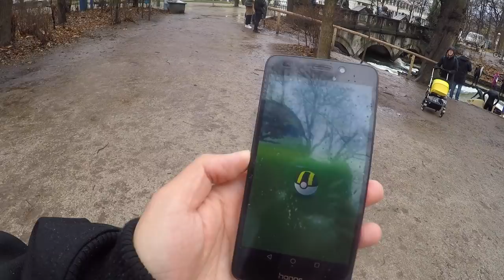Ich hatte es noch NICHT... auf Lucky Jagd in zwei Nestern!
euda ich bin heute bei 2 Nestern auf der Jagd nach neuen Lucky Pokemon
da bin ich einem Pokemon begegnet dass ich noch nicht hatte aber leider...